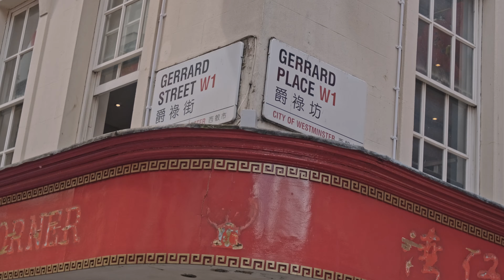Walking Tour China Town London - DJI Osmo Pocket 3 - 24fps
Step into the vibrant world of London's Chinatown with me in my latest walking tour video! I filmed this using the new DJI Osmo Pocket 3 and captured all the authentic sounds with the DJI Mic 2. Join me as we explore the streets, immersing ourselves in the rich culture and vibrant energy of this iconic neighborhood.

DJI Osmo Pocket 3 settings - 4k 24p / 1/50 / ISO 50-200 / D-Log M | ND filter / DJI Mic 2